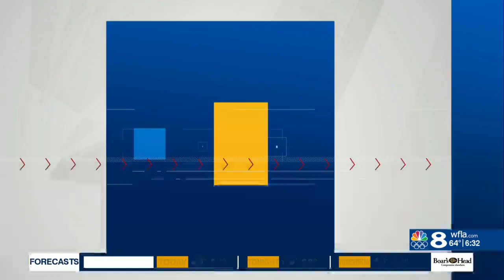Controversial abortion bill heads to the Florida Senate